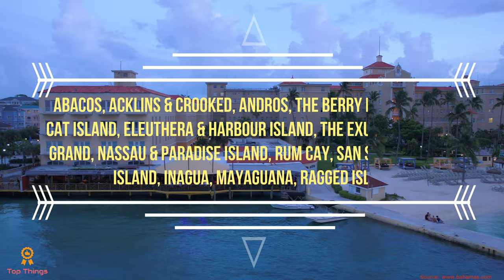The Bahamas, Caribbean Islands | Vacation Travel Guide | Best Place to Visit | 4K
The Bahamas is one of the most beautiful, and best places to visit in the Caribbean Islands.

The Bahamas - Most Beautiful Places in the World

This vacation travel guide video will help you with all the travel tips, and suggestions like what is the best time to visit The Bahamas, best things to do in The Bahamas, best places to visit in The Bahamas, and how to reach The Bahamas. This guide will be a minute book for you to pack your bags for a beautiful vacation.

The following chapters can help you better :)

0:00 Channel Intro
0:14 Introduction
0:53 16 Major Islands in the Bahamas
1:22 Abacos island
1:45 Nassau & Paradise Island
2:17 Long Island
2:46 Acklins & Crooked Island
3:13 Andros Island
3:37 Berry Island
3:54 Bimini Islands
4:24 Cat Islands
4:49 Eluthera and Harbour Island
5:44 Exumas Island
6:25 Freeport Grand Bahama Island
6:47 Inagua Island
7:08 Mayaguana Island
7:30 Ragged Islands
7:55 Rum Cay Islands
8:25 San Salvador Island
9:01 How to reach The Bahamas?
9:29 Where to stay in The Bahamas?
9:45 Best time to visit The Bahamas